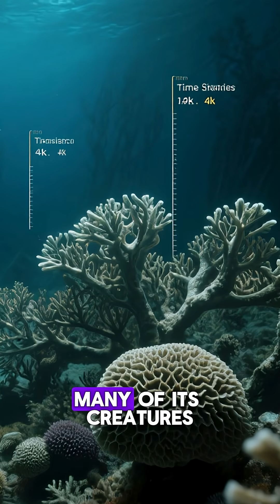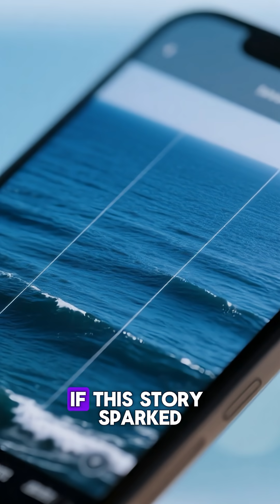Deep Sea Mining: Earth’s Final Frontier?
The deep ocean—Earth’s last great wilderness—is rich with minerals worth trillions. But at what cost? In this video, we dive into the hidden world of deep-sea mining, exploring its potential, its dangers, and the ethical questions it raises.
⚡ Should we exploit the ocean’s depths for rare metals to fuel the green Revolution? Or protect this fragile ecosystem from irreversible destruction?
👉 Watch now and decide where you stand on the future of Earth’s final frontier.